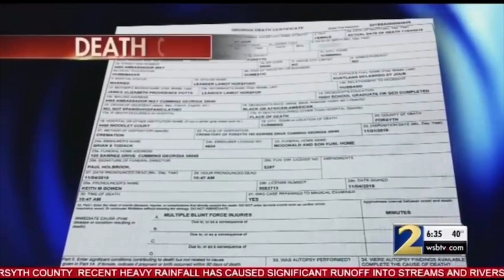Reopen the Tamla Horsford case|The case of Tamla Horsford.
Tamla Horsford
The unsolved but closed case investigation of Tamla Horsford which has left those wondering if she died accidentally or was murdered.